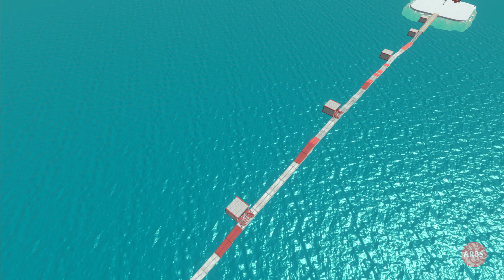Escape Ice Monster On Narrow Bridge - Animal Revolt Battle Simulator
On the narrow bridge, the animals must run through boxes with ice monsters waiting inside. The animal that breaks the magic box on the island will win.